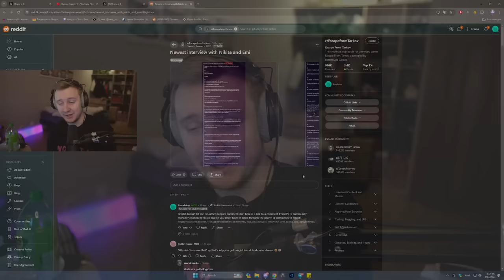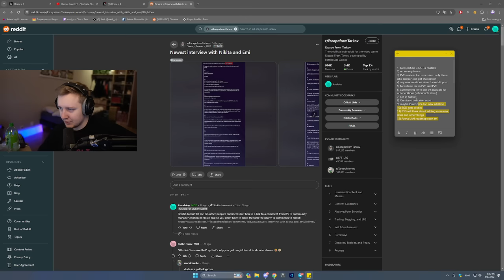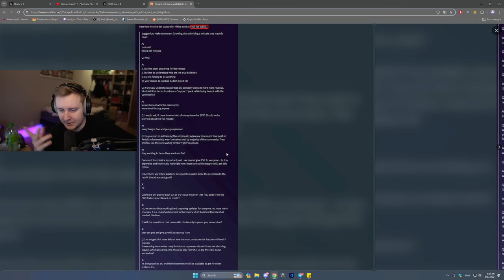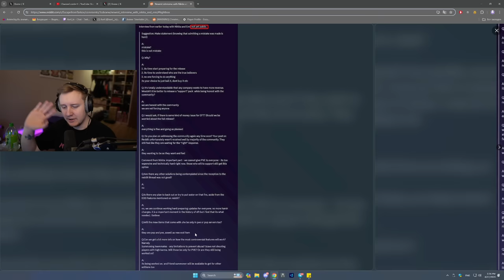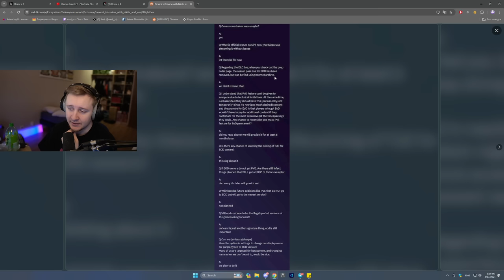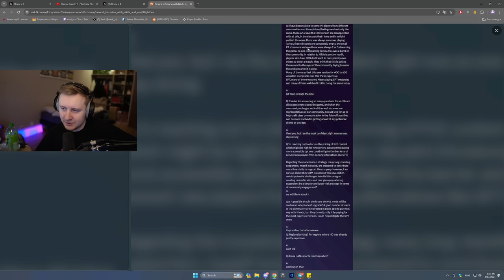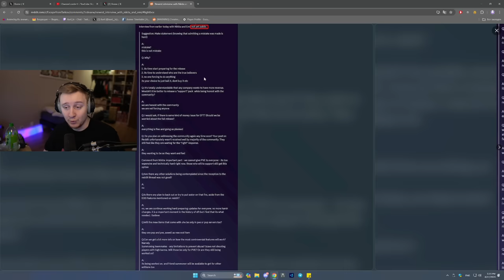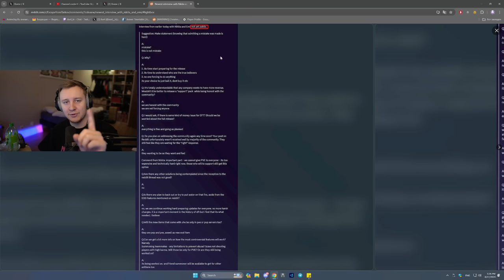Leaked Interview with Nikita